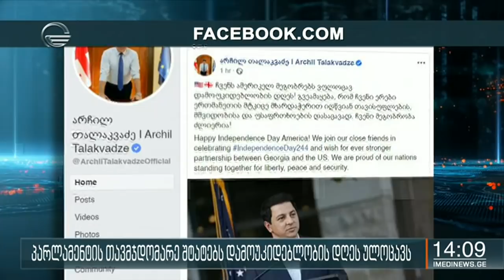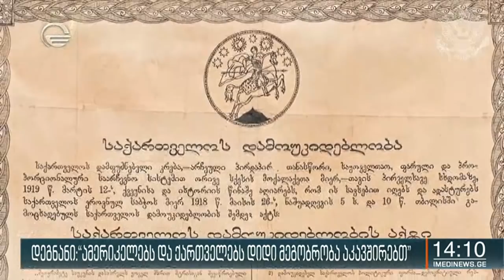ქრონიკა 14:00 საათზე - 4 ივლისი, 2020 წელი